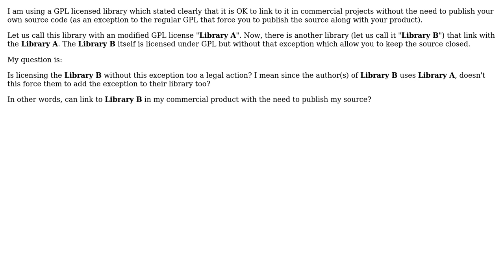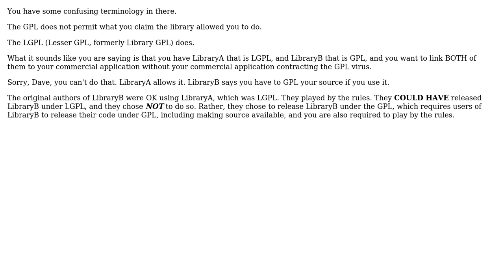Software Engineering: GPL with exception to use without publishing the source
With thanks & praise to God, and with thanks to the many people who have made this project possible! | Content (except music & images) licensed under CC BY-SA | Music | Images & others | With thanks to user John R. Strohm user Humam Helfawi and the Stack Exchange Network Trademarks are property of their respective owners. You are responsible for your own actions.